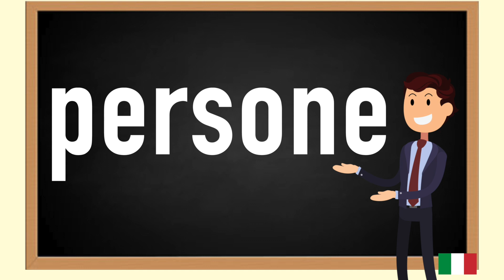How to pronounce persone in Italian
In this video you will learn how to pronounce persone in Italian. Pronunciation is key.Repeat daily and you will fall in love with Italian. Language learning should be fun , these tutorials are meant for you to gain value and enjoy learning Italian.